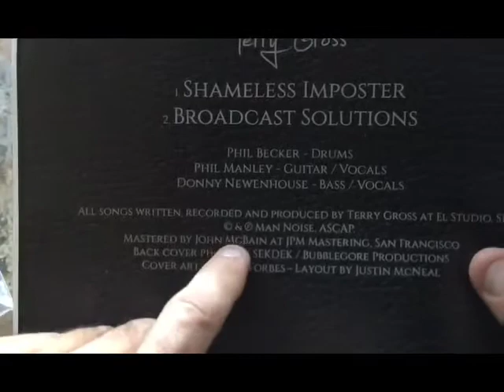Terry Gross Cover Art by Sekdek